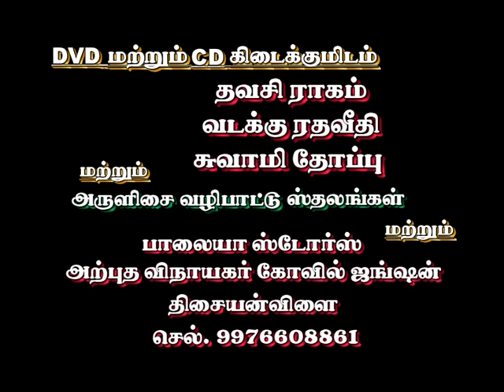Ayya GN sivachandran // thalavaipuram arulisai valipadu // part -4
ayya GN sivachandran thalavaipuram arulisai valipadu